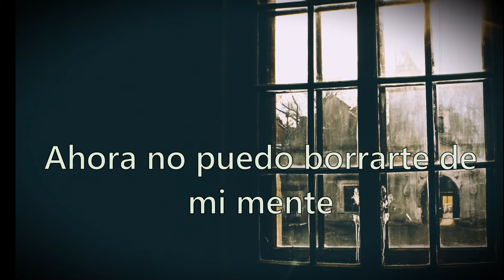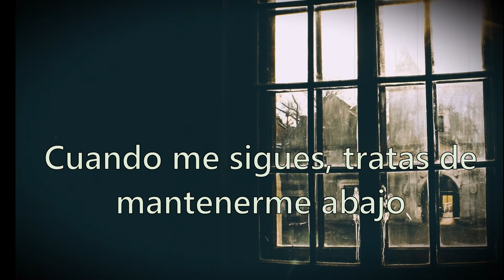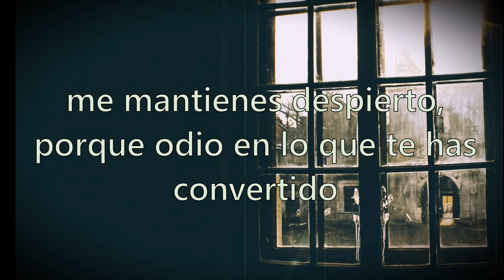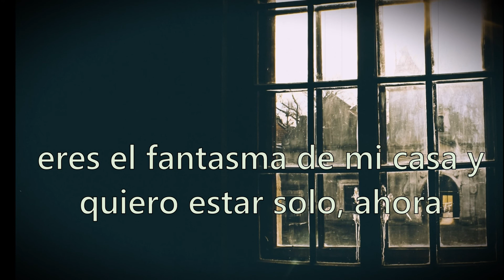Point North - Ghost in My Home (Sub. Español)